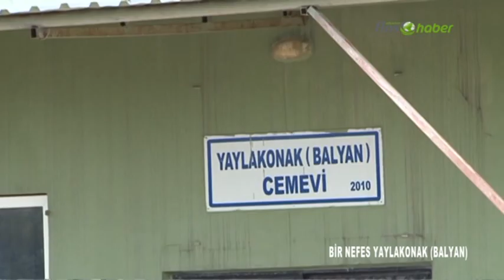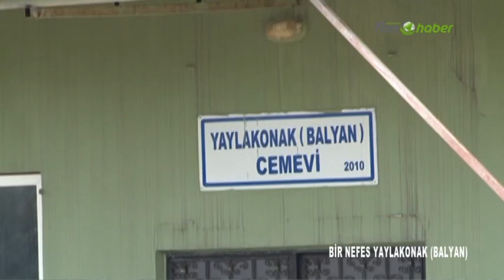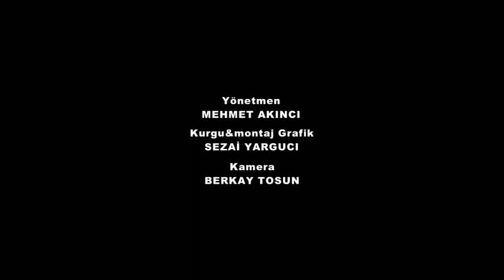Bir Nefes Yaylakonak (Balyan) Köyü Belgeseli